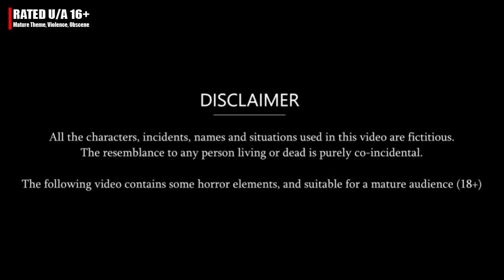Sauteli Saas सौतेली सास | Story | Moral Stories | Hindi Stories | Kahani | Storytime | New Story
Kali Jhetani काली जेठानी | Story | Moral Stories | Hindi Stories | Kahani | Storytime | New Story